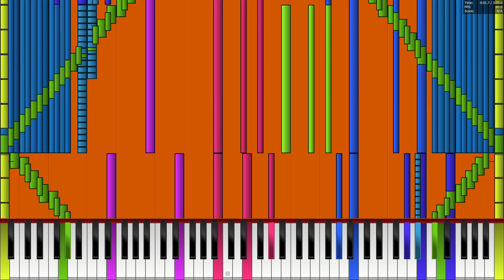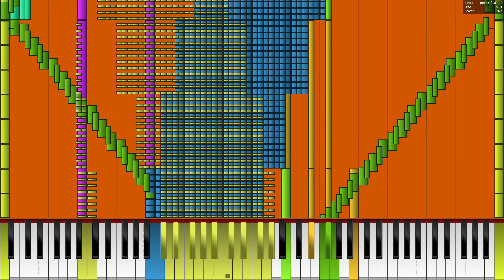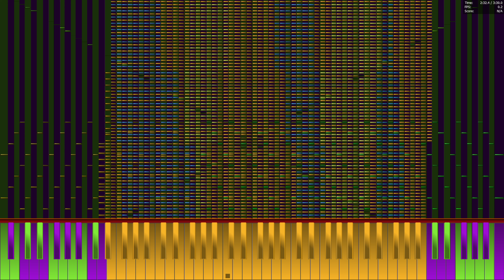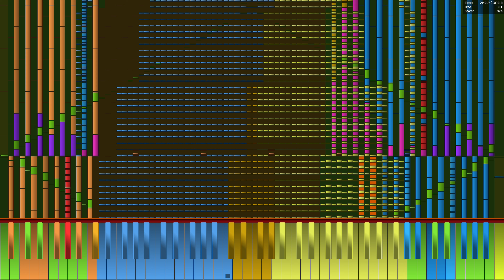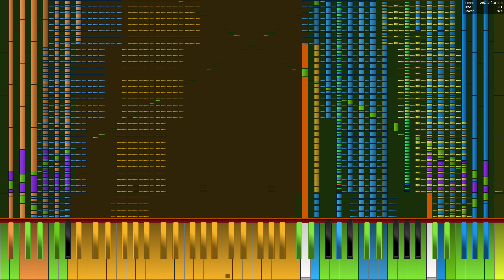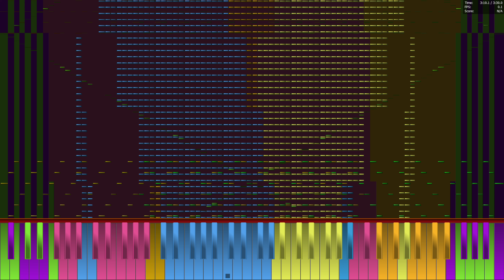[Black MIDI] Hamster Dance Black RM Progress 12 - 24.99M (Ryzen 5 5600H Legit Run)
Made by: @JMv5
Original Video: None (yet)

PC Information:
AMD Ryzen 5 5600H @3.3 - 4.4 GHz
AMD Radeon Graphics
16 GB (2x8) RAM DDR4 3200 MT/s
Windows 11 Professional 23H2